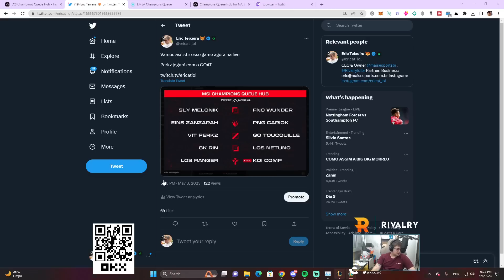RANGER (GOAT) e PERKZ vs NETUNO e CARIOK na CHAMPIONS QUEUE do MSI 2023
Ranger caiu no time de Perkz e enfrentou Netuno e Cariok na champions queue! Confira como foi o jogo!